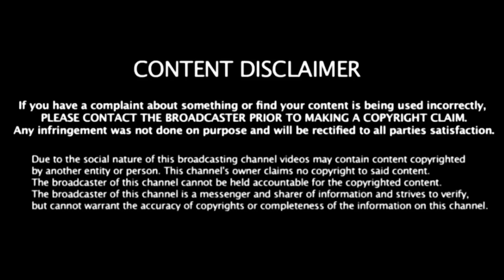Sai Dharam Tej Family With Parents, Brother, Uncle & Cousin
We are introducing Sai Dharam Tej Family.

Sai Dharam Tej was born on 15 October 1986 in Hyderabad, Telangana.

His Father is Dr. Siva Prasad.

His Mother Vijaya Durga Sai is the  sister of famous actor Chiranjeevi.

Sai has a younger Brother name Vaishnav Tej.

Mega Star Chiranjeevi, Pawan Kalyan & Nagendra Babu are his Uncle.

Super Star Ram Charan & Varun Tej are his Cousin.

He started his acting career in 2014 by playing the lead role of Srinu in the Telugu film ‘Pilla Nuvvu Leni Jeevitham.’

He received the South Indian International Movie Award for Best Debutant Actor (Male) and Cinema Award for Best Male Debut for that film.